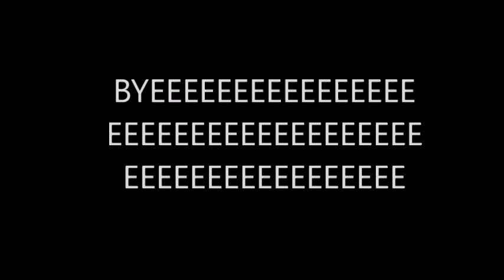FIRST VIDEO (i did it in 10 minutes)